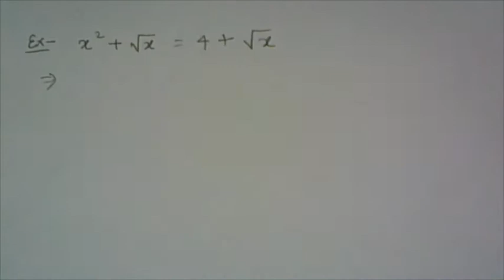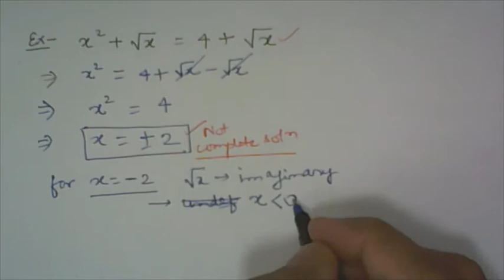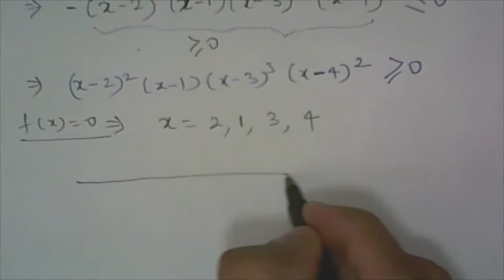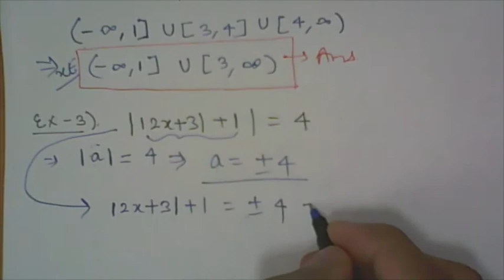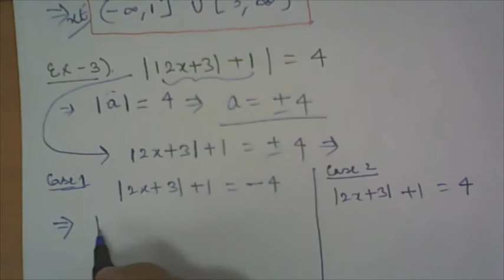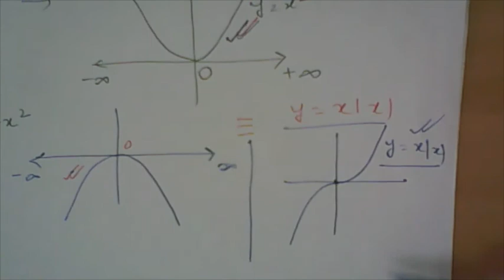Class 12 | Maths Fundamentals| Lec-2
Math Fundamentals for JEE(Main + Advanced)